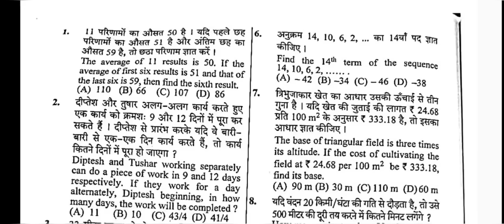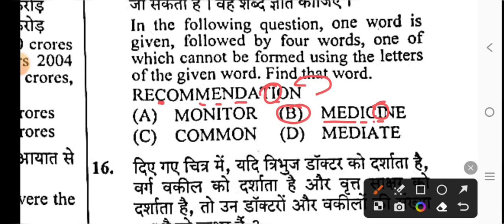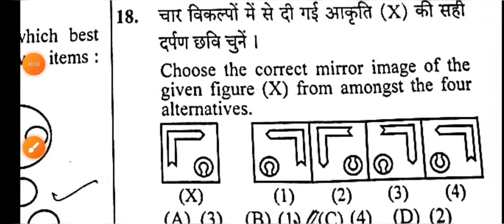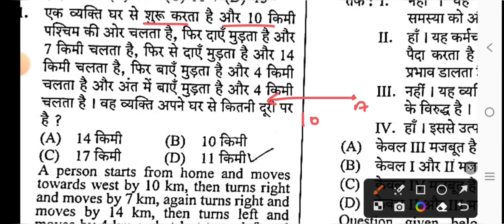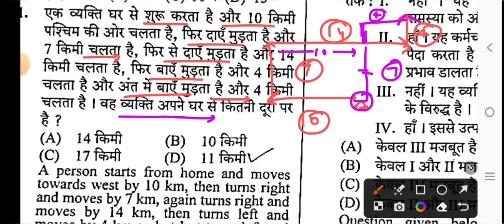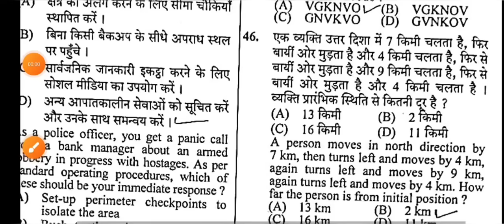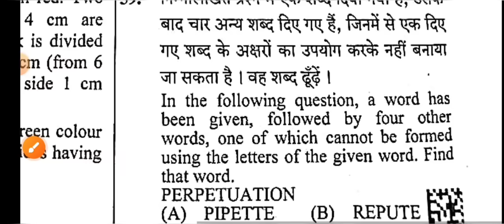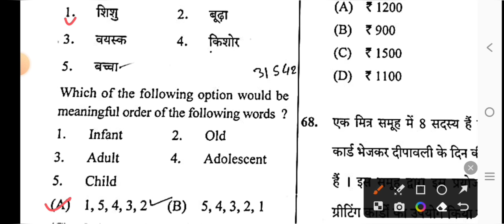UP police constable 17 February 2024 2nd shift Reasoning से ऐसे प्रश्न पूछे गये/up police reasoning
up police constable 17 February 2nd shift full solved paper.